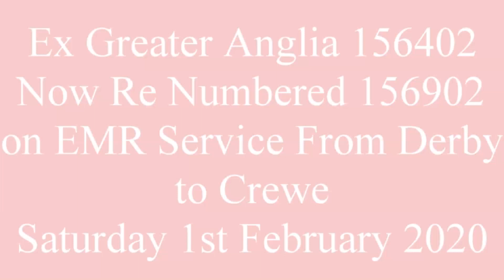Ex Greater Anglia Train at Kidsgrove Saturday 1st February 2020